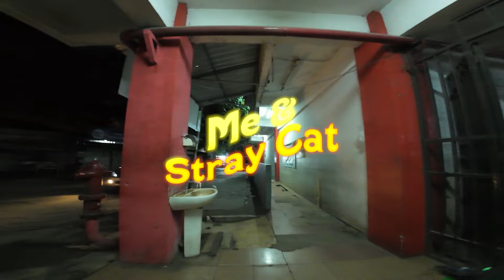Happy stray cats feeding 4 😻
Happy stray cats feeding